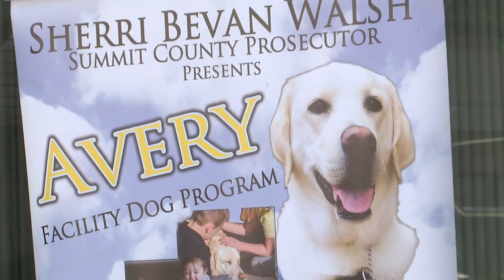A four-legged courtroom companion celebrates his birthday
The Summit County Prosecutor’s office celebrating a milestone birthday for one four-legged friend, a dog who over the years has brought comfort and joy to so many, including hundreds of children, during extremely difficult times.